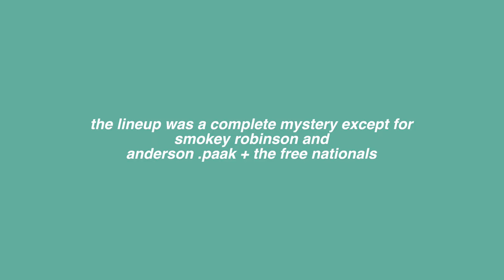.PAAK HOUSE 2023 RECAP | anderson .paak + the free nationals, smokey robinson, the isley brothers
Come along with me to .Paak House 2023! I share snippets of some of the performers from the event. Most of the performers was a mystery which was super fun to anticipate who was going to be there.

Timestamps

00:00 Intro
00:15 Jabbawockeez
01:52 Yo Gabba Gabba
02:09 India Shawn
03:32 Mario
05:36 Smokey Robinson
08:29 The Isley Brothers
09:17 Maurice Brown
10:39 Anderson .Paak and The Free Nationals